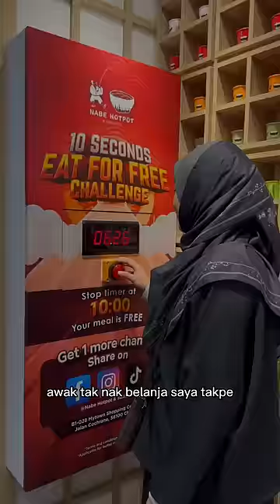ORANG PEREMPUAN PANTANG DIPELAWA.